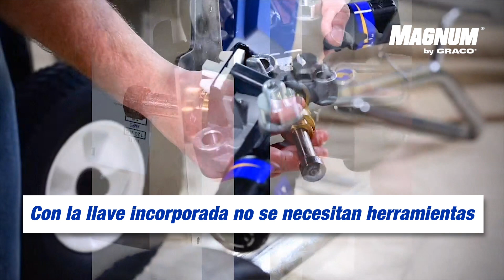Magnum by Graco: Cómo sustituir una bomba ProXchange (en su Magnum A60 y A80 ProPLUS)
La bomba ProXChange de Graco es una bomba de pistón con una durabilidad excepcional. Las reparaciones en el trabajo son rápidas y fáciles con el sistema de reemplazo de bomba ProXChange.
Las reparaciones de la bomba en el trabajo son rápidas y fáciles con el sistema de reemplazo de bomba ProXChange. En cuatro pasos sencillos, puede quitar y reemplazar el cartucho de la bomba. Con una bomba ProXChange de repuesto a mano, nunca tendrá un día de inactividad.
Aquí aprenderá a realizar la sustitución de la bomba ProXchange en su Magnum A60 y A80 ProPLUS.

► Para obtener más asistencia, consulte nuestro servicio de 'Asistencia para propietarios de equipos de bricolaje':

► Visite nuestro INSTAGRAM de FACEBOOK para ver más contenido!